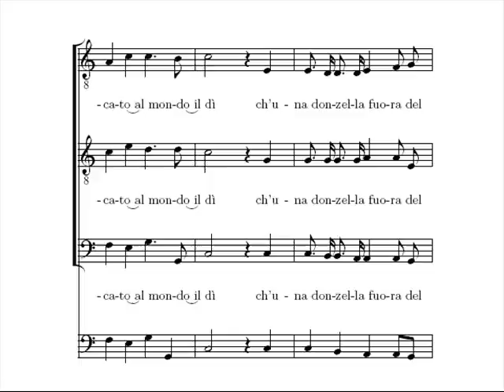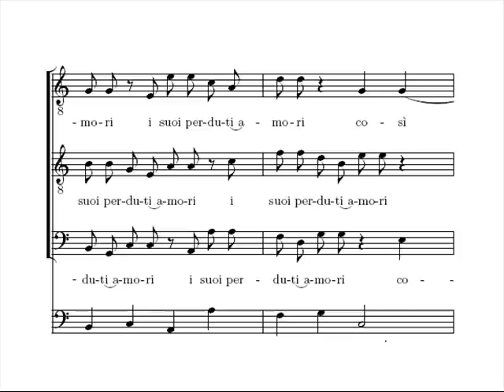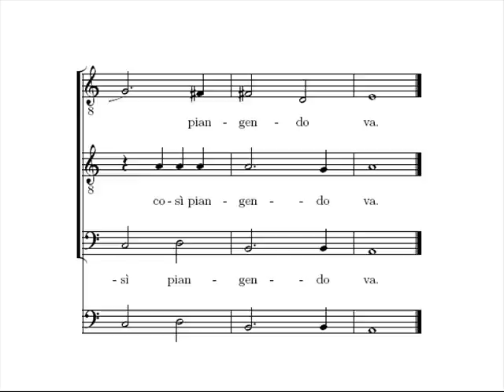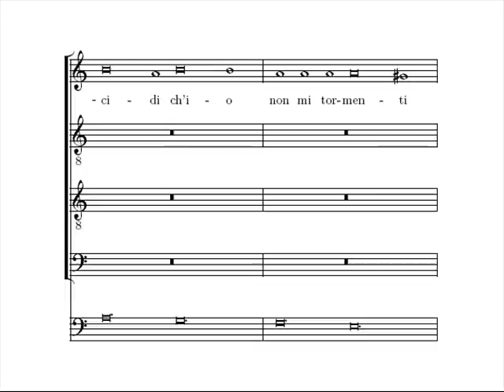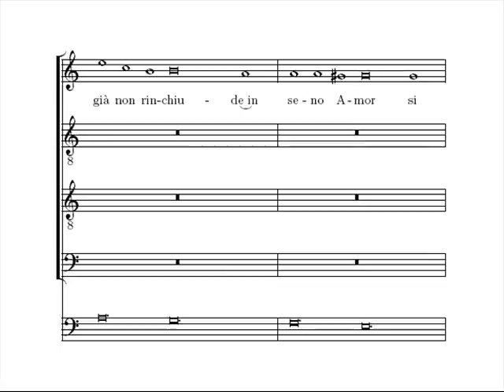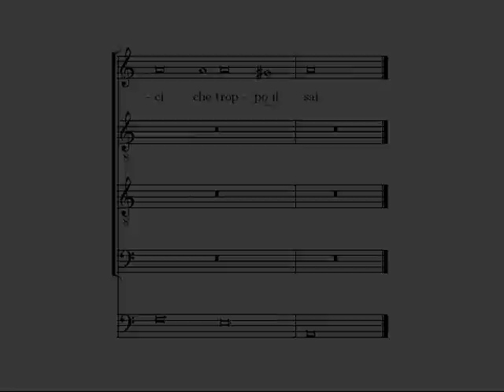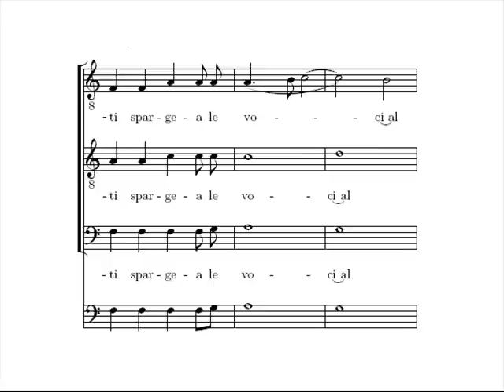Monteverdi - Lamento della Ninfa - Gamper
Claudio Monteverdi

Lamento della Ninfa,
from "Madrigali guerrieri ed amorosi, 1638"
(Ottavo Libro de' Madrigali)

Text: Ottavio Rinuccini

Part I: Non havea Febo ancora (TTB)
Part II: Amor, dicea (STTB)
Part III: Si, tra sdegnosi pianti (TTB)

In this recording:

Annalies Gamper, soprano
Ferry Grüber, tenor
Nasco Petroff, tenor
James Loomis, bass

Lugano Chamber Music Society,
Edwin Loehrer
Accord

Lamento della ninfa is the 18th piece from Monteverdi's eighth book of madrigals (Madrigali guerrieri ed amorosi, 1638). The three male voices narrate the story and offer empathy to the nymph while she is lamenting over her abandonment. This movement of the madrigal is a beautiful example for Phrygian progression with the ostinato of its bass line in four descending notes all the way through. The inner turmoil and sorrow of the nymph is mirrored in the music by the melodic and harmonic dissonances.

Original text:

Non havea Febo ancora
recato al mondo il dì
ch'una donzella fuora
del proprio albergo uscì.

Sul pallidetto volto
scorgease il suo dolor,
spesso gli venia sciolto
un gran sospir dal cor.

Sì calpestando fiori,
errava hor qua, hor là,
i suoi perduti amori
così piangendo va:

"Amor," dicea, il ciel
mirando il piè fermò
"dove, dov'è la fé
che 'l traditor giurò?

Fa che ritorni il mio
amor com'ei pur fu,
o tu m'ancidi, ch'io
non mi tormenti più."

Miserella, ah più no,
tanto gel soffrir non può.

"Non vo' più che i sospiri
se non lontan da me,
no, no, che i suoi martiri
più non dirammi, affé!

Perché di lui mi struggo
tutt'orgoglioso sta,
che sì, che sì se 'l fuggo
ancor mi pregherà?

Se ciglio ha più sereno
colei che 'l mio non è,
già non rinchiude in seno
Amor si bella fé.

Né mai si dolci baci
da quella bocca havrai,
né più soavi; ah, taci,
taci, che troppo il sai."

Sì tra sdegnosi pianti
spargea le voci al ciel;
così ne' cori amanti
mesce Amor fiamma e gel.

Translation (by Massimo Ossi, slightly edited):

Phoebus had not yet
brought daylight to the world
when a damsel
came out of her dwelling.

Her suffering was plain
on her face,
and frequently she let
great sighs loose from her heart.

Thus trampling the flowers,
she wandered here and there,
and her lost love
she thus wept:

"Love," she said, stopping
to look at the heavens,
"where, where is the faith
that the traitor swore to me?

Let my love return
as he was,
or else kill me, so that I
may no longer torment myself."

Poor wretch, alas, nol longer
can she suffer such scorn.

"I don't want him to sigh
except away from me,
I no longer want him
to confide his sufferings in me.

Because I suffer for him,
he is proud;
will he beseech me
if I flee from him?

She may have a more serene
brow than mine,
but even Love's breast
does not harbor such beautiful constancy.

Never will he have such sweet kisses
from that mouth,
nor softer - be still,
be still, that he knows all too well.

Thus among scornful weeping
she scattered her laments to the sky;
thus in lovers' hearts
Love mixes flame and ice.